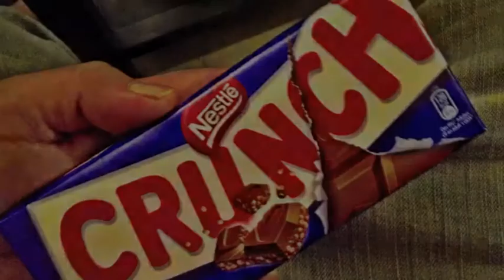Rocky Rock Summer Europe tour July Part 2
DJ ROCKY ROCK BLOG JULY PART 2